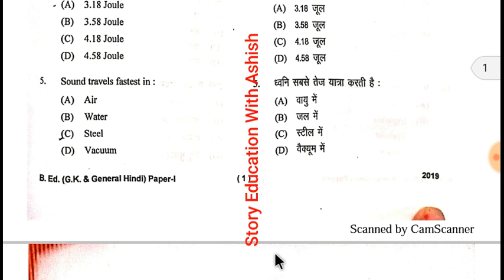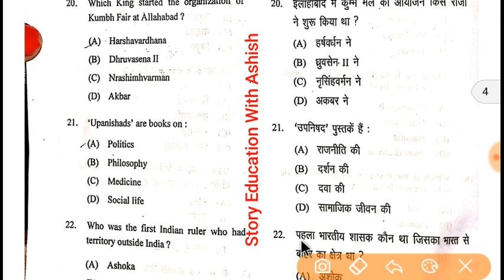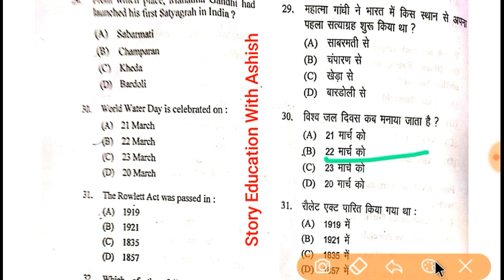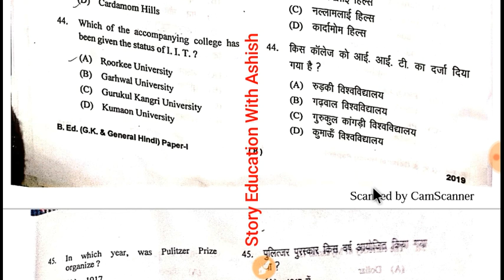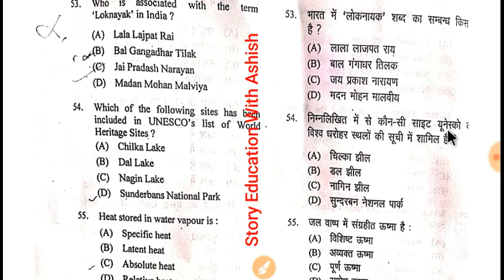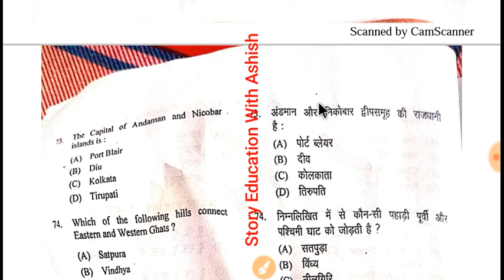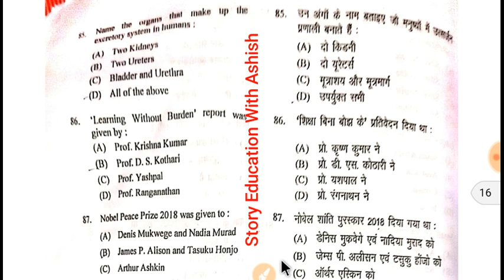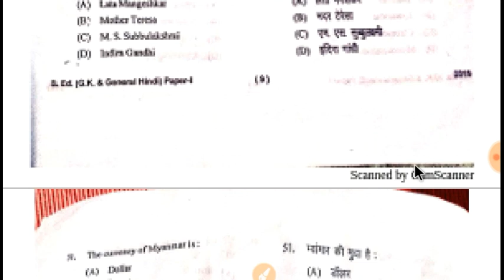B.Ed प्रवेश परीक्षा 23 जून 2019 सभी प्रश्नों के Answer key HNBGU पुरा पेपर solved जल्दी देखें